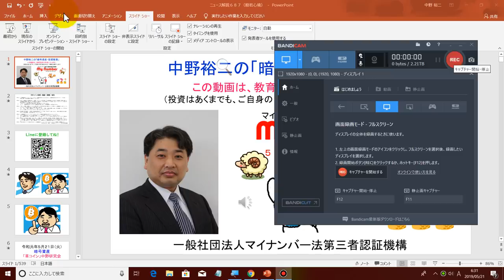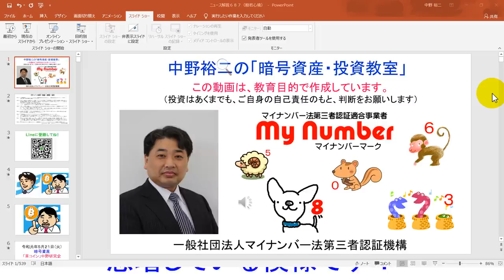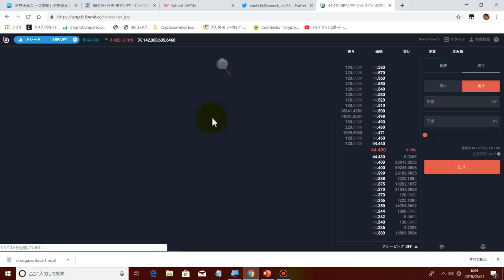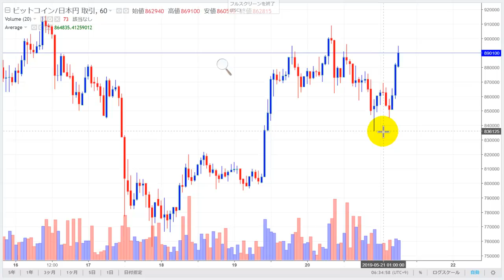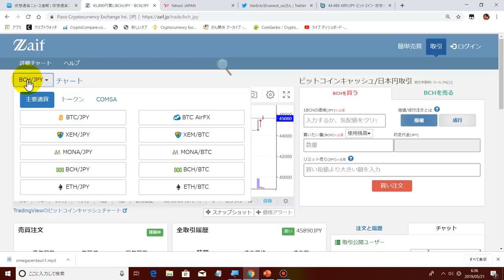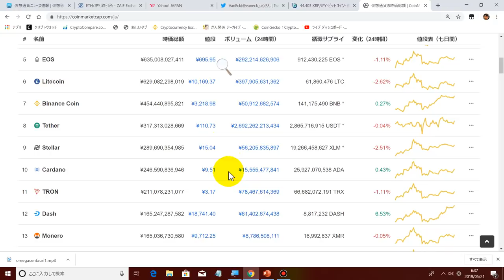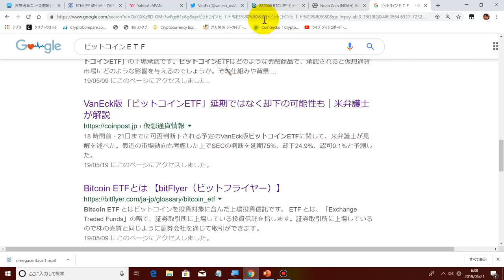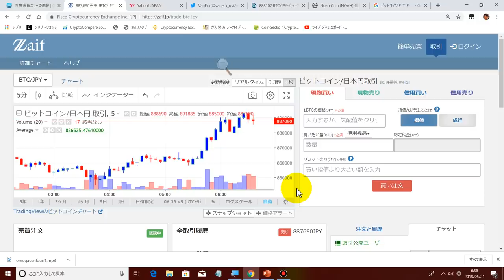2019-5-21【VanEck版ビットコインＥＴＦ】承認されたのか？【ビットコインの価格】が爆上げを開始致しました！！億り人になりたい人は、最後の買い増しのチャンスを逃さないでください！！